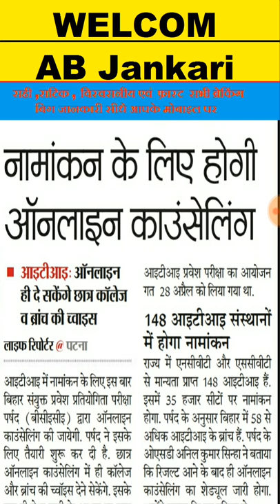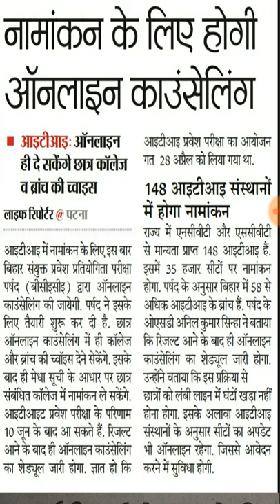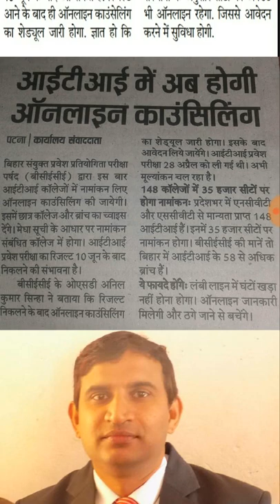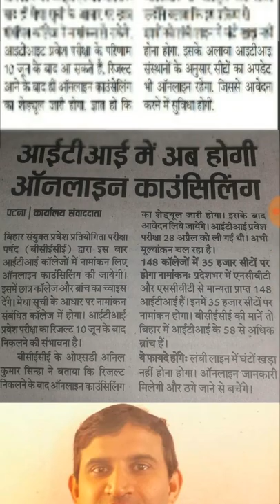बिहार आईटीआई नामांकन के लिए अब ऑनलाइन काउंसिलिंग होगी